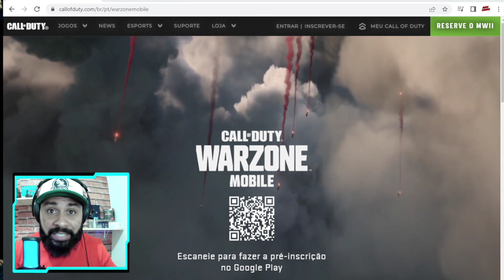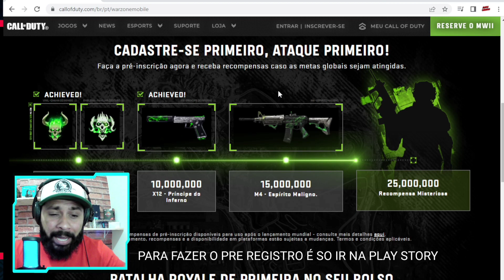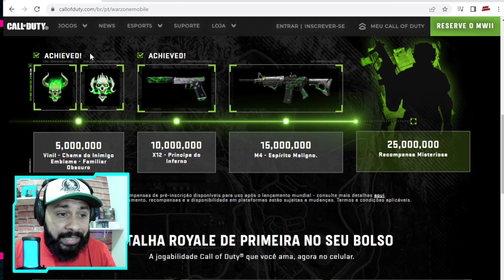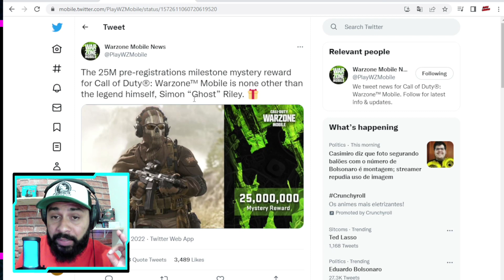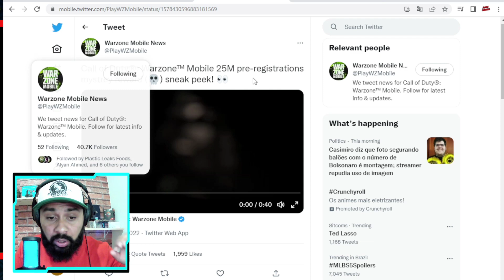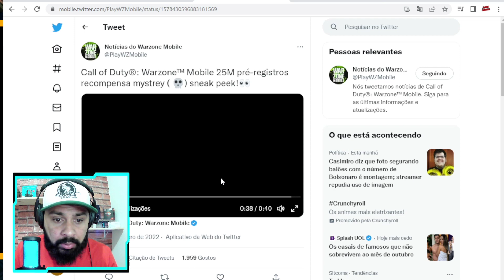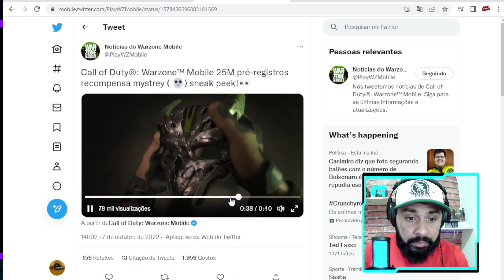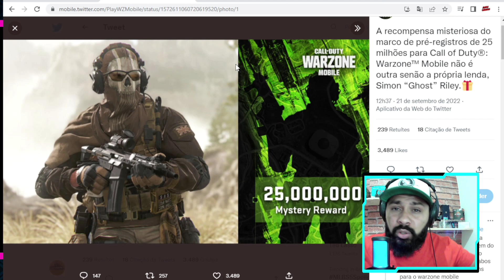O GHOST GRÁTIS DO WARZONE MOBILE - RECOMPENSAS GRÁTIS DE PRÉ-REGISTRO DE WARZONE MOBILE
Fala ai pessoal, neste video vamos conferir recompensas do pré registro de Warzone Mobile que vai contar com um Ghost Grátis, e algumas recompensas bem legais. Ghost grátis Warzone Mobile, recompensas grátis Warzone mobile